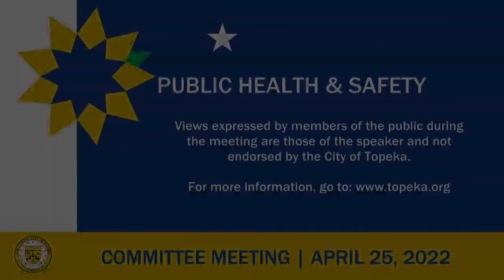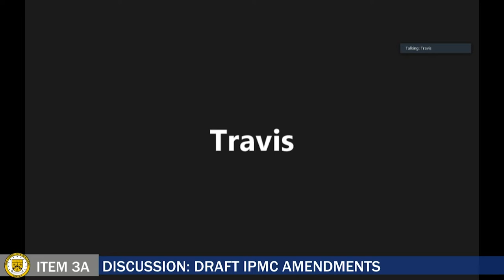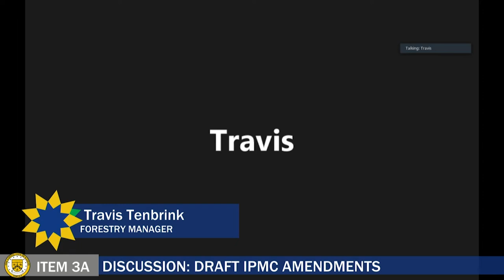Public Health & Safety Committee April 25, 2022